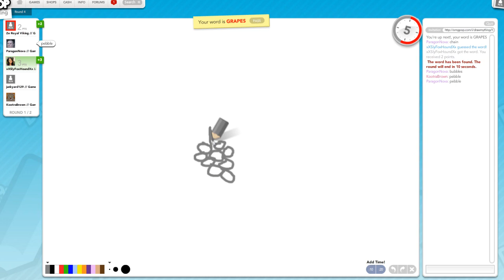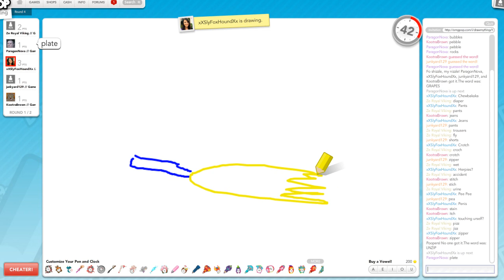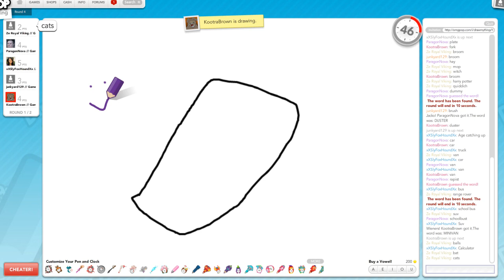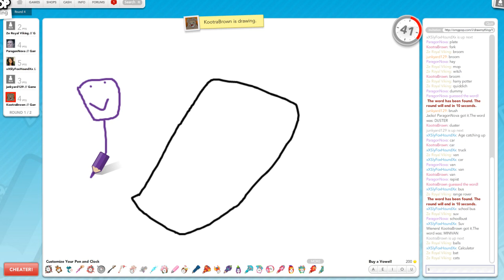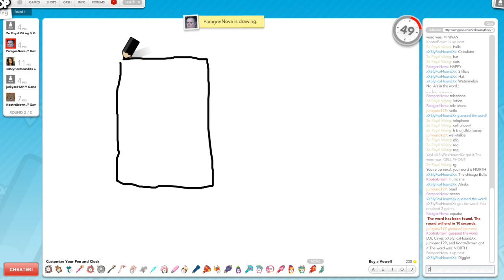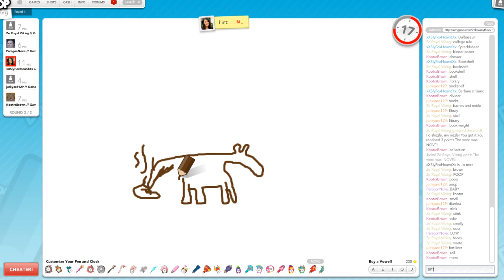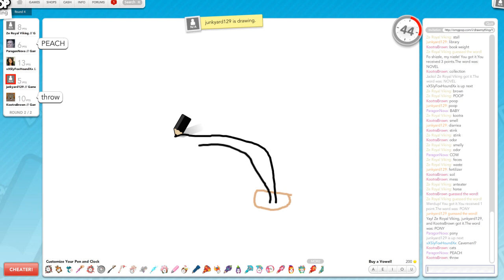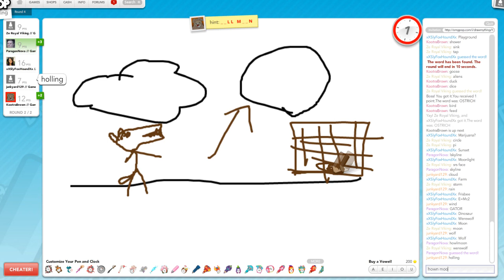MLG Draw My Thing w/ Creatures - Game 3 (Live Commentary)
Like our drawing skillz?